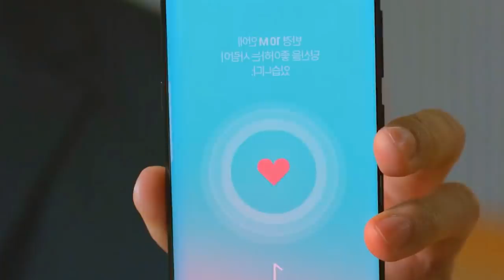LOVE ALARM ES UN DRAMA TOXICO?| ¿ARRUINO LA HISTORIA NETFLIX?|MAS OPINIÓN QUE RESEÑA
Te quiero  😜😚😎